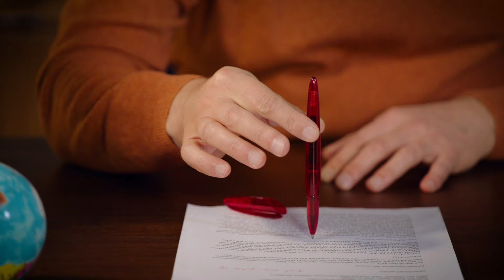Gibt es Paralleluniversen? | Harald Lesch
Unser Universum ist unvorstellbar groß. Aber was, wenn es nicht das einzige Universum ist? Gibt es vielleicht noch viel mehr, als wir momentan wissen?